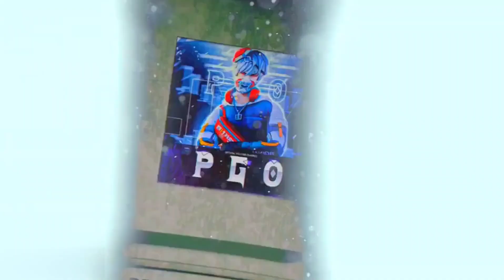SOLO VS SQUAD😱|| USEFUL HORIZALINE⚡|| THE BEST FIGHT EVER IN NEW PEAK🤬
👉 Notice : This video is recorded by freefire own screen recorder. Some clips like rank plus are recorded by another recorder apps. Therefore some custom hud are automatically hidden like mike, speaker , and other controls. So player is displayed as a spectator.

√ Garena Freefire Indonesia Server
Garena Freefire Middle East (MENA) Server , etc.

~ Music 🎶
Ncs And Neffex